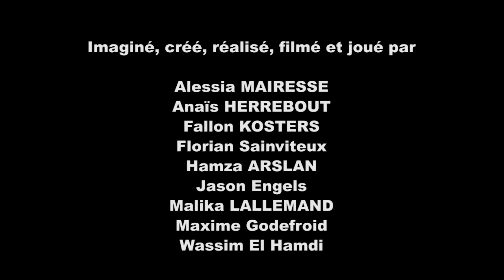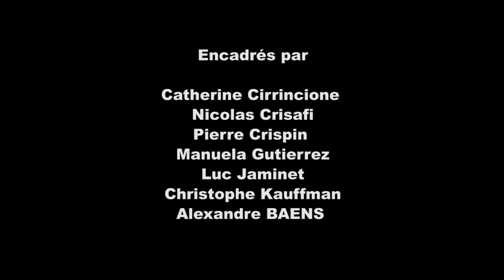Partir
Court-métrage
Ateliers hebdomadaires à Soumagne et stage résidentiel à la mer du Nord, entre janvier et avril 2019, avec des jeunes de 13 à 18 ans - Soumagne, Fléron, Beyne-Heusay
Le Centre culturel de Soumagne, l’AMO Arkadas de Beyne-Heusay, la Maison des Jeunes de Retinne (MJ Family) et le Service Jeunesse de la Province de Liège, Dans le cadre du projet Histoires croisées de la Fédération Wallonie-Bruxelles